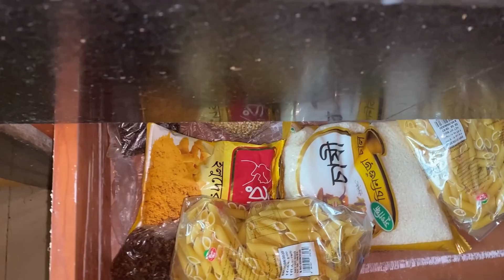ইউটিউব প্লে বাটন কেন পাই না ? মুসুর ডালের ভুনা খিচুরি // Shapna Rahman Vlog ll